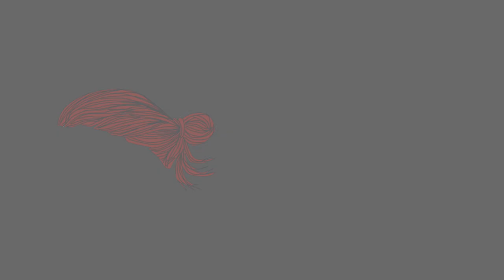🇨🇿 Prague's tiny photographic hologram museum 📸